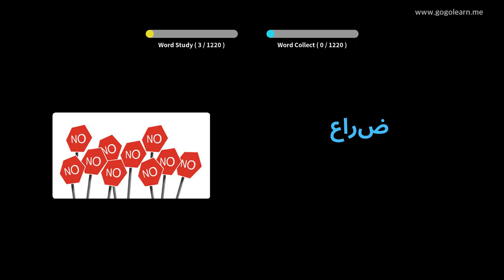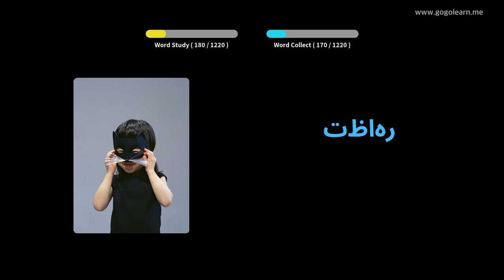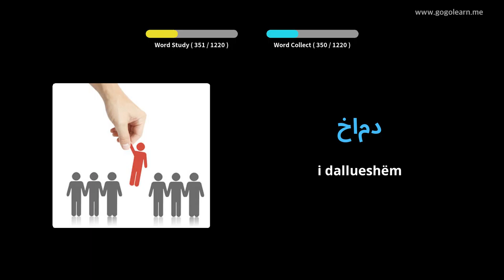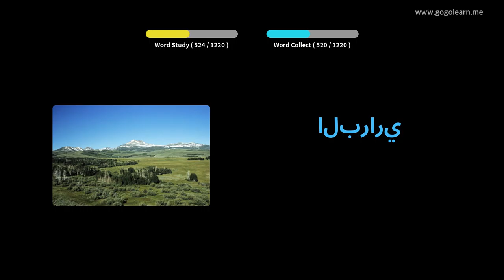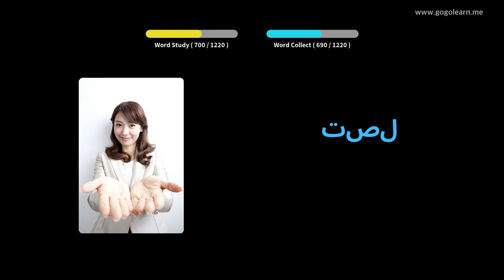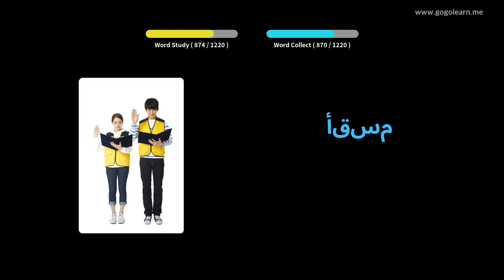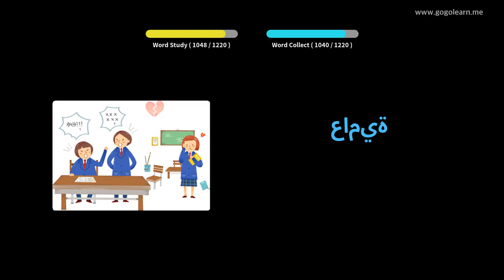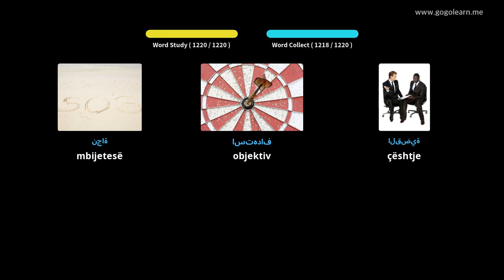Mësoni me Arab Fotografitë |Fjalori Arab Student | Golearn